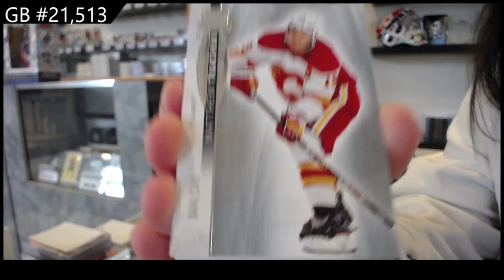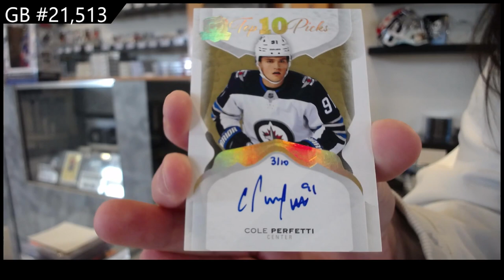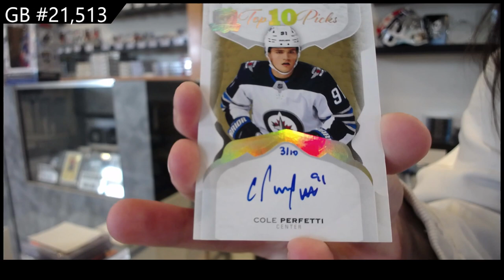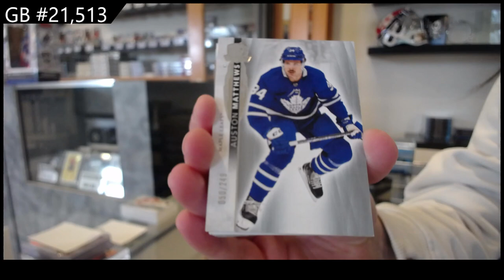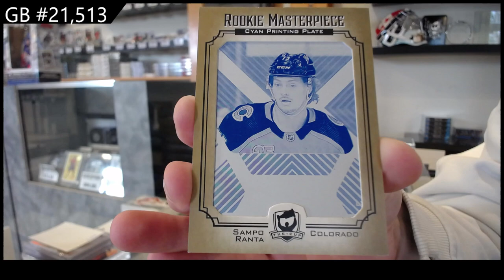2021-22 Upper Deck The Cup Hockey 2 Tin Break - CNC GB #21,513